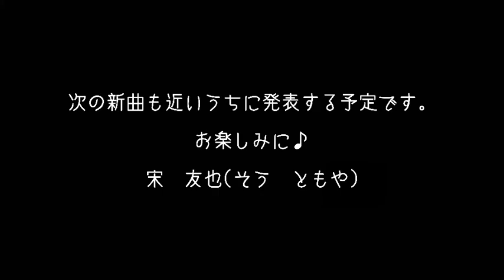見つけてごらん カラオケ